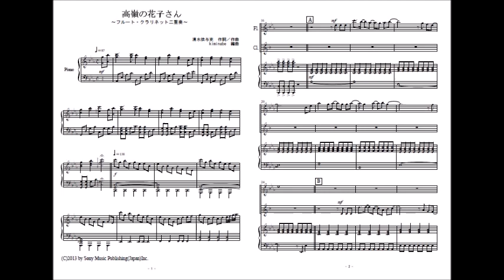高嶺の花子さん（フルート・クラリネット・アルトサックス二重奏）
「高嶺の花子さん」のフルート・クラリネット二重奏（参考音源）です。楽譜はこちら。